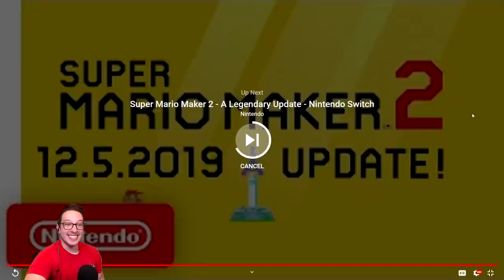IT'S FINALLY HERE!!! Mario Maker 2 FINAL UPDATE Reaction + Impressions!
Nintendo just released a video showcasing the newest and FINAL UPDATE to Mario Maker 2! Let's take a look together and see the new and exciting things Nintendo will be adding on 4/22/2020!